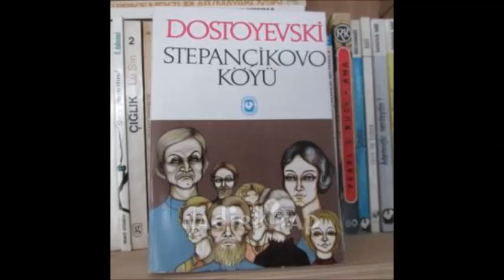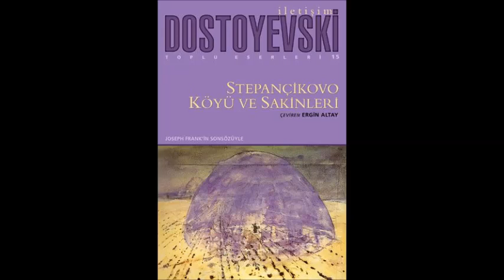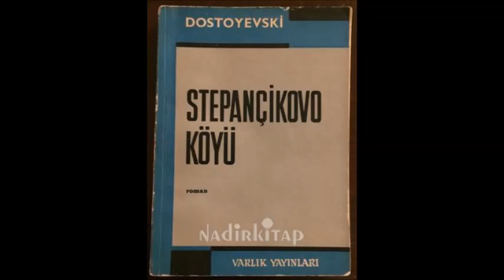Dostoyevski'nin Foma Fomiç ve Albay Rostanef Karakterleri Üzerinden dönüşümü ve Stepançikovo Köyü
Seçilmiş özel kitaplar hakkındaki kişisel değerlendirmelerimi kitapseverlerle paylaşmak amacındayım.